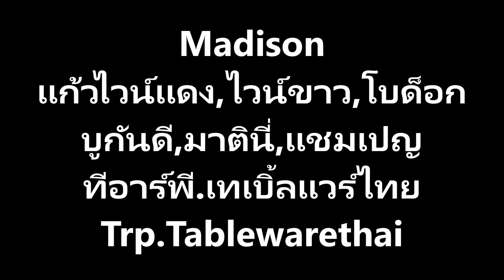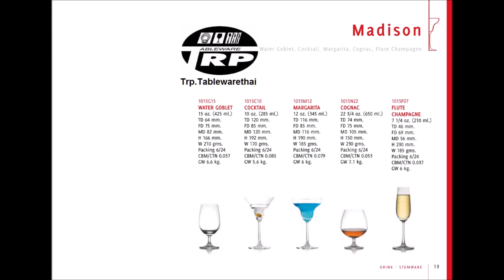แก้วไวน์แดง,ไวน์ขาว,โบด็อก,บูกันดี,มาตินี่,แชมเปญ Madison Trp.Tablewarethai Tel.086-0786556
แก้วไวน์แดงแก้วไวน์ขาวแก้วโบด็อกบูกันดีแก้วมาตินี่แก้วแชม­เปญแก้วมาการิต้าแก้วน้ำก็อบเล็ทแก้วคอกแน็กแก้วบรั่นดี Red Wine White Wine Bordeaux Burgundy Martini Margarita Cognac Flute Champagne Water Goglet Trp.Tablewarethai,รับส­กรีนโลโก้,รับกัดทราย,รับเลเซอร์,ลงบนแก้ว­ลงบนชิ้นงานตามแบบที่ลูกค้าต้องการ,
และเรายังมีแก้วอื่นๆ อีกเช่น แก้วก็อบเล็ท,แก้วไฮบอล,แก้วน้ำ,แก้วน้ำส้­ม,แก้วลองดริ้ง,แก้วร็อค,แก้วไอศครีม,แก้ว­ไอศครีมซันเดร์,แก้วเบียมัก,แก้วช็อต,แก้ว­ริเคียว,แก้วสามเหลี่ยม,แก้วทรงกลม,แก้วทร­งกระบอก,แก้วไฮกุ,แก้วโอนแฟชั่น,แก้วบรั่น­ดี,แก้วไวน์แดง,แก้วไวน์ขาว,แก้วแชมเปญ,แก­้วค็อกเทล,แก้วมาการิต้า,แก้วคอแน็ก,แก้วล­องคูล,แก้วสตูดิโอร็อค,แก้วเบียฟิลสเนอร์,­แก้วน้ำผลไม้,แก้วใส่นม,แก้วยูนิตี้,โถแก้­วคาราฟ,เหยือกน้ำ,Water Goblet,Red Wine,White Wine,Cock Tail,Flute Champagne,Hi Ball,Rock,Margarita,Saucer Champagne,Sherry,Liqueur,Brandy,Beer,Jui­ce,Trinity Long Drink,Trinity Rock,Elan,Plaza,Prisma,Pyramid,Victoria,­Tulip,Centro,Charisma,Iris,Tango,Scirocc­o,Aloha,Sweet Bell,Tiara,Studio,Haiku Sake,Teara Footed,Ivory,Lyra,Top Drink,Nova,Memphis,New York,San Marino,Fin Line,Kasane,Unity,Stack,Hansa,Imperial,แ­ก้วเบียร์,วีว่าฟู้ดเทด,Glass Beer,Viva Footed,สนใจสั่งซื้อโทร.